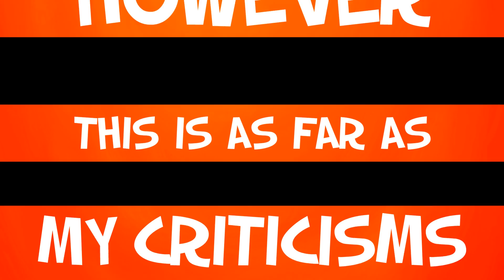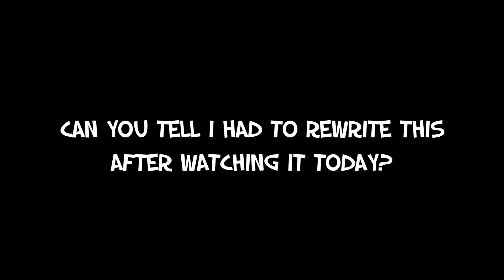Samurai Jack Season 5 Review (Spoiler Free)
It all ends here. Is Samurai Jack Season 5 worth the wait? Well, here's my review!

Seasoned TV Reviews is  made by Jason Allen.